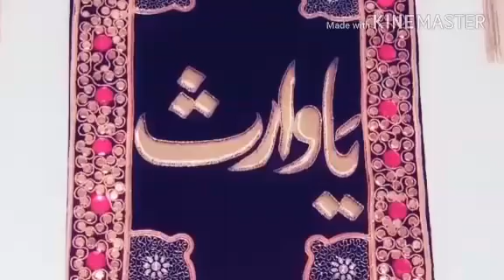sufiyana Qawwali waris pak ki top number one